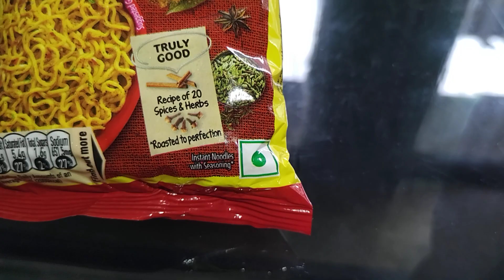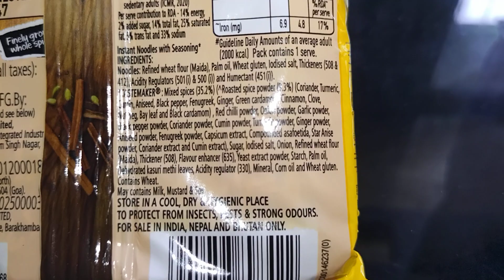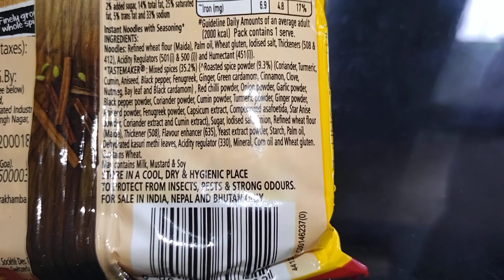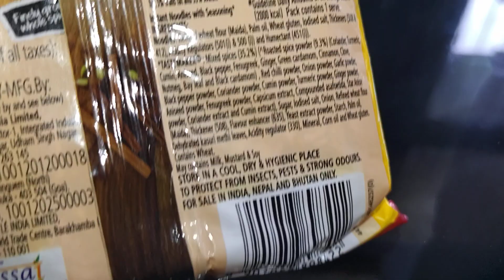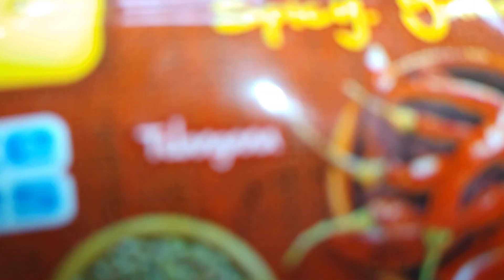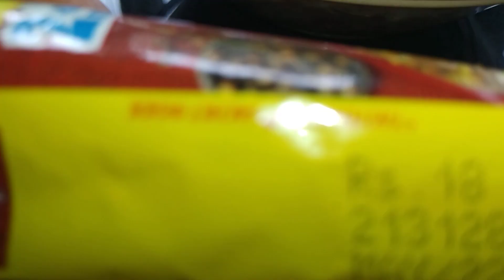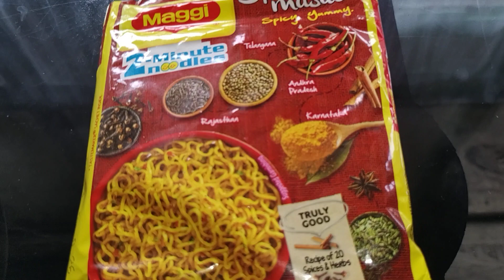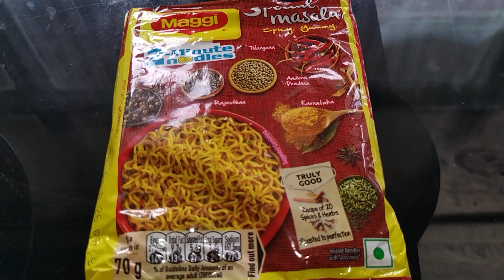Review Produk #1917 : Maggi Special Masala